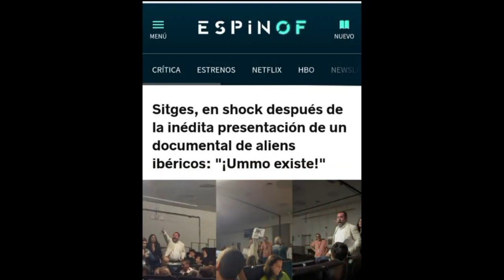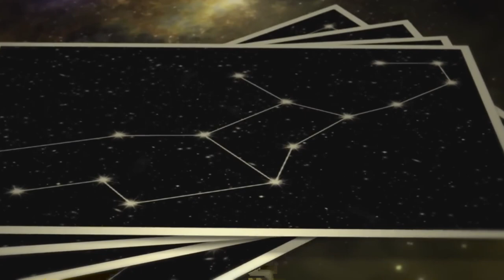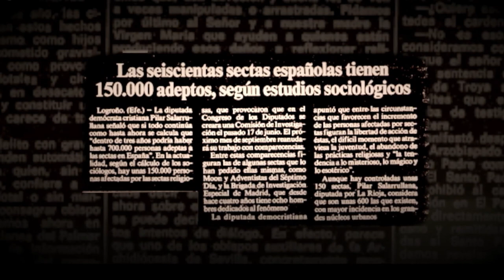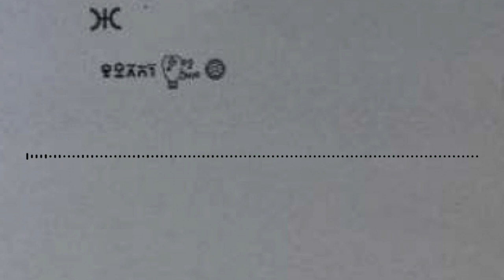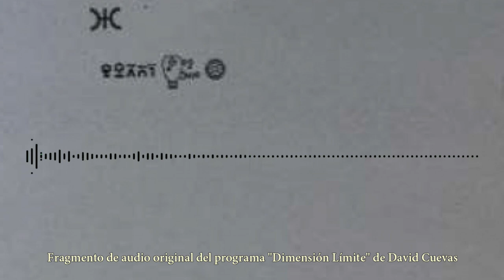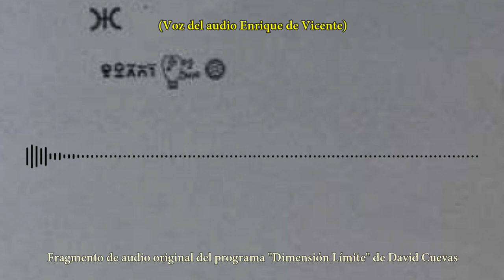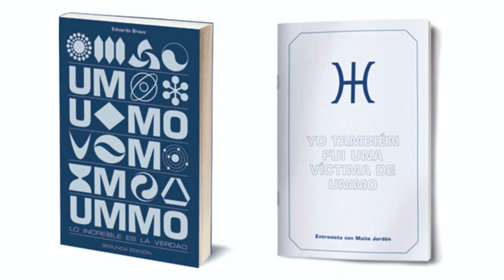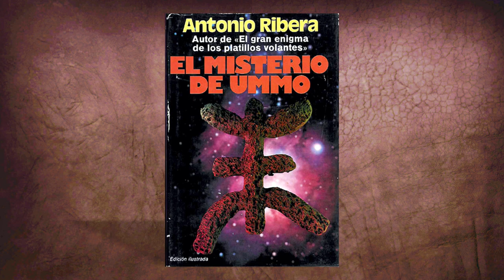UMMO: entrevista a José Luis Jordán Moreno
Breve introducción al caso Ummo. Presentación del polifacético José Luis Jordán Peña en la voz de su hijo, nuestro entrevistado. ¿Qué es Ummo? La coacción a José Luis Jordán Peña. ¿Es mentiroso el documental de Telefónica? La indignación de nuestro entrevistado con el destrato de Maite Jordán, su hermana, para con sus padres.

Audio: Maite Jordán y Enrique de Vicente cuentan cómo emboscaron a Jordán Peña.

¿Por qué esta animosidad contra Jordán Peña? ¿Por qué Jordán Peña se niega a contar quién estaba detrás del caso Ummo? ¿Existen cartas de Ummo apócrifas? ¿Hay testimonios de Jordán Peña realizados, según nos cuenta su hijo, bajo coacción? ¿Estuvieron padre e hijo en Ummo?

Agradecemos a José Luis por dedicar parte de su tiempo a esta entrevista.